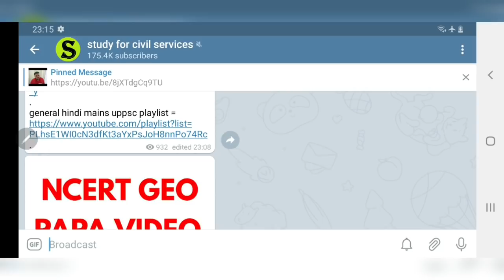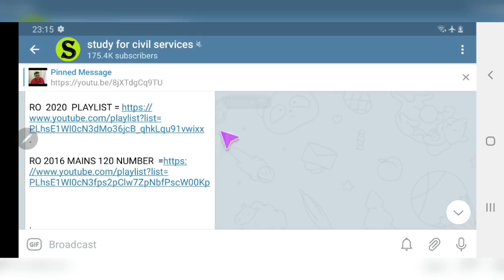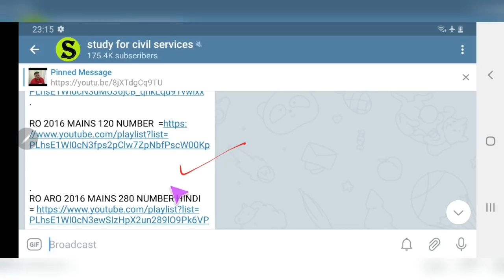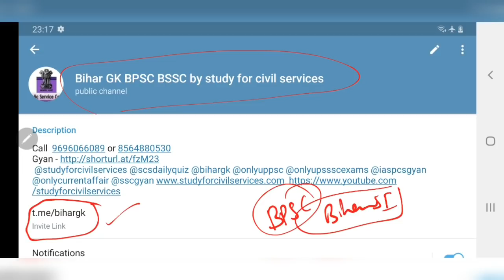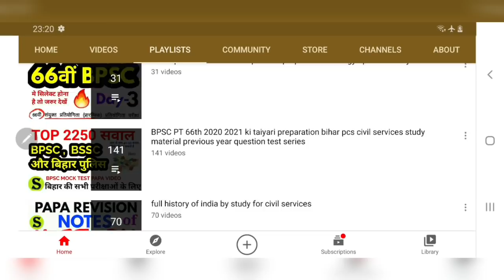UPPSC के छात्रों को जरूर देखनी चाहिए MUST WATCH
UPPSC LATEST NEWS बाद मे रोना न पडे इसलिए जरूर देखिए
uppsc uppcs me selection lena hai to jaroor dekhiye , must watch motivational video for 66th bpsc up vidhan parishad exam , ro aro mains , beo mains answer writing , uppsc 2020 mains answer writing